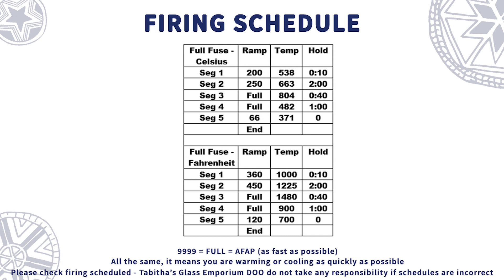Fused Glass Patchwork Coasters (set of two)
In this video Tabitha is showing how to create coasters using patchwork design and enamels.

00:31 Introduction to the project
06:00 Creating the project
07:35 Putting the Enamels
09:29 Presenting the finished project
09:36 Material and Tool used
09:40 Firing Schedule
09:56 Photos
10:11 End of the video

Bullseye 90COE

Reactions chart from Tabitha's Glass Emporium

Bullseye have some amazing video to watch and learn from, well worth the subscription, check them out.

Do you want more videos with amazing glass projects?

Tabitha is the founder, owner of Glass by Tabitha – Tabitha's Glass Emporium, an English lady based in Bribir in Croaita, she has come up with an unique way to make murrine creating intricate designs like millefiori but using a vitrigraph kiln therefor costing a fraction of the price.

On Facebook Tabitha's Glass Emporium On